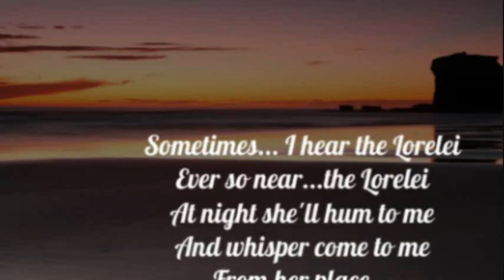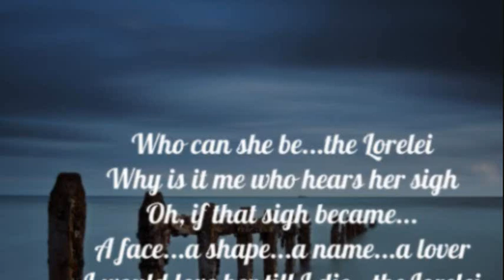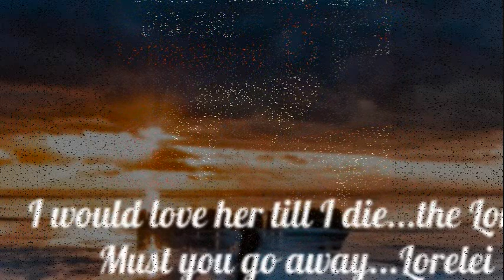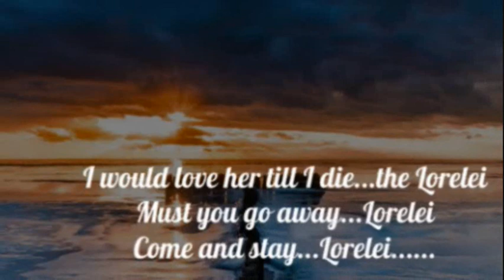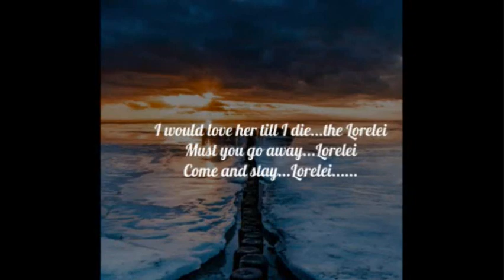JACK JONES - THE LORELEI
"...would love her till I die...".